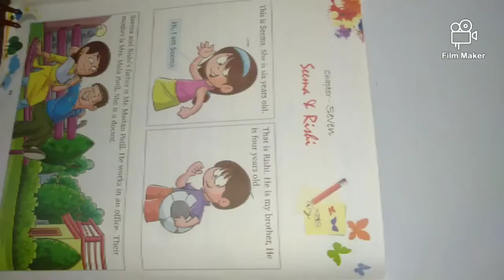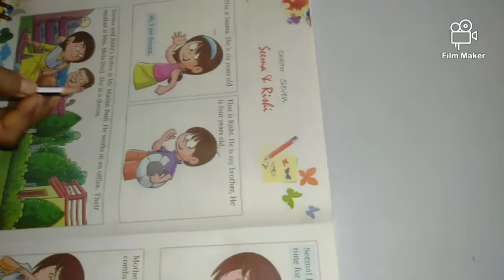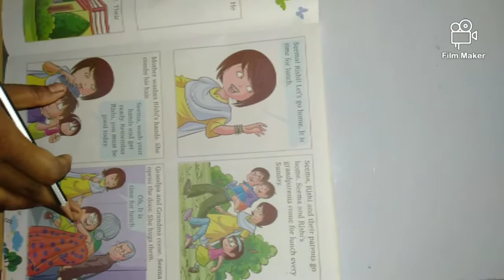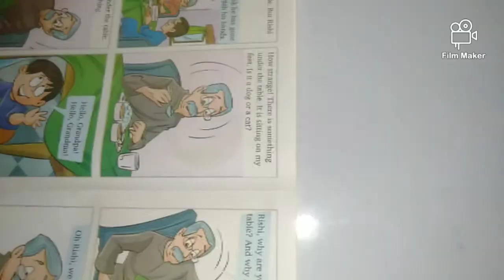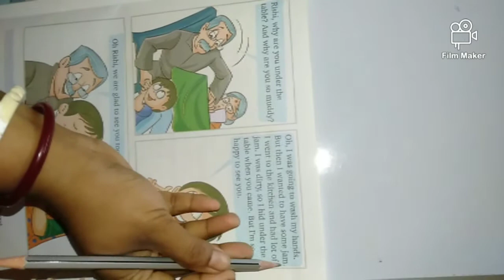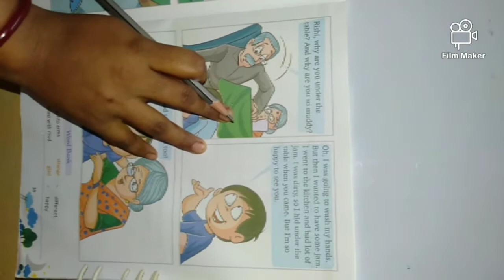#2020 englishreader English Reader|| Chapter-- Seema & Rishi || Class 1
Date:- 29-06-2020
Welcome to the official YouTube channel of the school J.G. ST. Paul's School.
We aim that Learning never stops even after the lockdown due to disease COVID 19.
Our school provides the necessary steps and equipment that needed for overall development of child's future.

Happy Learning 😊